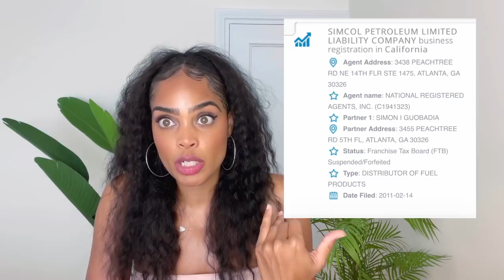SIMON Guobadia FAKE LIFE EXPOSED| WHERES the MONEY🤨💰| RECEIPTS🧾PORSHA being SCAMMED💔🤡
Hey guys! Today I am discussing NEW and BREAKING news about SIMON GUOBADIA including SHOCKING new updates with Simon Guobadia and his ALLEGEDLY MAKE BELIVE WEALTH , REVOKED BUISNESS, and SMOKE & MIRROR life, and IS Porsha Williams BEING SCAMMED???

TIME STAMPS:
MIDDLE NAME EXPOSED:  01:17
HOUSES & PLOT to get on RHOA: 02:35
COMPANIES/FINANCES EXPOSED: 08:38
But let’s get into the mess no one else seemed to catch...cause this MESS deserves a deep dive.

Kandi EXPOSES Porsha🤥 and her LIES | SPEAK ON IT | Review | GUY’S she left no stone unturned 🧐🤓🤯